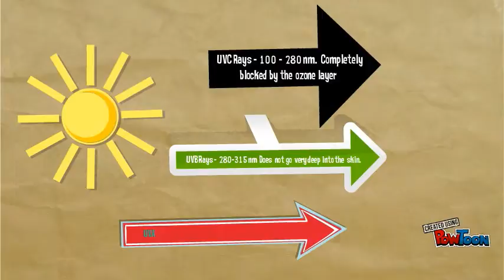Intro to G4 Sunscreen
Skin darkening is a big problem in our society!! What is the solution?-- Created using PowToon -- Free sign up . Make your own animated videos and animated presentations for free.  PowToon is a free tool that allows you to develop cool animated clips and animated presentations for your website, office meeting, sales pitch, nonprofit fundraiser, product launch, video resume, or anything else you could use an animated explainer video. PowToon's animation templates help you create animated presentations and animated explainer videos from scratch.  Anyone can produce awesome animations quickly with PowToon, without the cost or hassle other professional animation services require.